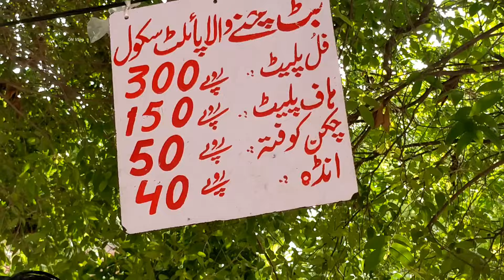150/- Rs PUNJABI PAKISTAN STREET FOOD DESI NASHTA 😍 CHANA CHOLAY BREAKFAST | PAKISTANI FOOD STREET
Butt Chanay Wala in Lahore is a famous for its delicious and authentic chana (chickpeas). Located in the bustling streets of Lahore, it has built a reputation for last 42 years for serving high-quality, flavorful chana that attracts locals and tourists alike. The dish typically includes well-cooked chickpeas, eggs and chicken kofta seasoned with a blend of spices, served with naan. Customers appreciate Butt Chanay Wala not only for its tasty food but also for its vibrant atmosphere, making it a must-visit for anyone exploring Lahore's vibrant street food culture.

Address : Butt Channy Wala, Pilot School, Asif Block Wahdat Rd, Allama Iqbal Town, Lahore, Punjab Pakistan